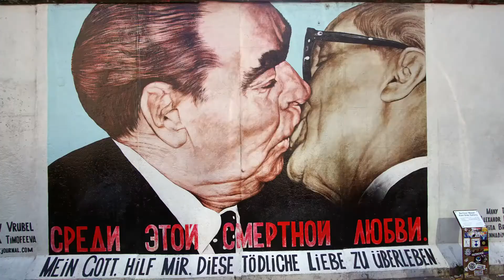Durch den Horizont Schauen | Schwester Inge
Frommer Frühschoppen im Zum Schusterjungen
Schwester Inge predigt am 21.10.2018, 11.00 Uhr zum Thema: Durch den Horizont schauen.

Kamera, Ton, Schnitt und Postproduktion
Christoph Kanter